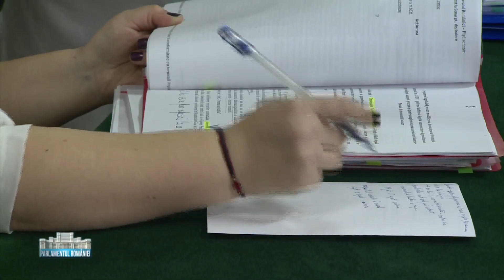Parlamentul României: Proiect de lege care impune băncilor limite maxime pentru dobânzile la credite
Moment din ediţia de joi, 22 februarie, a emisiunii Parlamentul României, difuzată de la ora 12:00 pe TVR1.

Senatorii au dat  aviz  favorabil pentru un proiect de lege care impune băncilor limite maxime pentru dobânzile percepute persoanelor fizice. Limitarea vizează atât produsele bancare cât și pe cele ale Instituțiilor Financiare Nebancare.